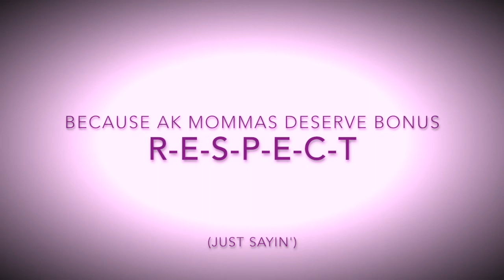A Really Real Mom's Day for Really Real Moms in Tiaras & Fuzzy Socks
A post-Mother's Day Video Love letter from Jennifer. about as honest as it gets.